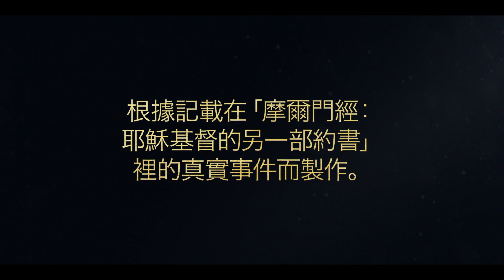阿爾瑪教導基甸人｜阿爾瑪書第7章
小阿爾瑪教導基甸的人民。他預言耶穌基督要來到世上救贖祂的人民。阿爾瑪告訴人民要悔改，並且要重生以獲得救恩。